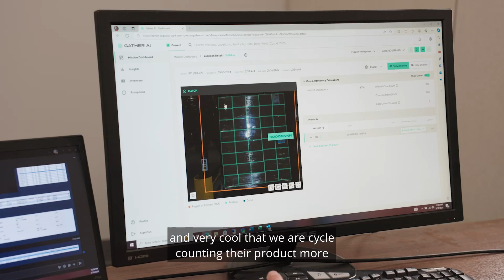Customer and Marketing Benefits of Gather AI at Taylor Logistics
"If we have a customer coming on site, the first thing I say is make sure that drone is running"

Grant Taylor, VP Warehousing, and AJ Raaker, Director Of Warehouse Operations at @taylorlogisticsinc.7182 describe how much their customers like the Gather AI solution and how it helps Taylor sell to new customers.

Gather AI helps warehouse operators improve their inventory accuracy with world-leading AI-enabled inventory insights collected by a fleet of autonomous drones. Cutting-edge warehouses use our proven solution to count and monitor their inventory — decreasing the cost of inventory accuracy, improving warehouse productivity, and boosting revenue. With our solution, warehouses can scan 15x more pallets per hour, significantly improving their inventory visibility.